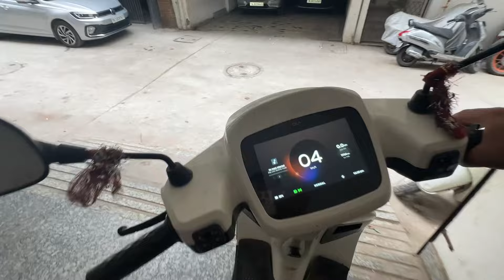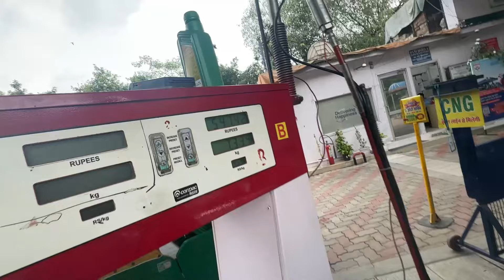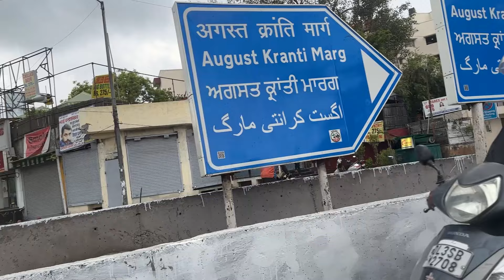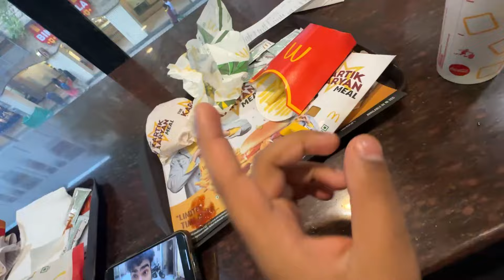LIFE IN DELHI DURING G20 SUMMIT !!! * ROADS PURI KHAALI* 😨😨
FOR PROFESSIONAL ENQUIRIES